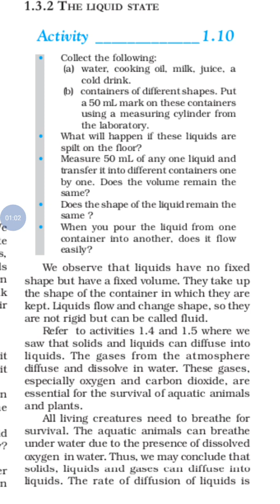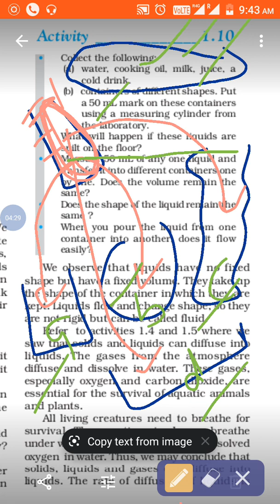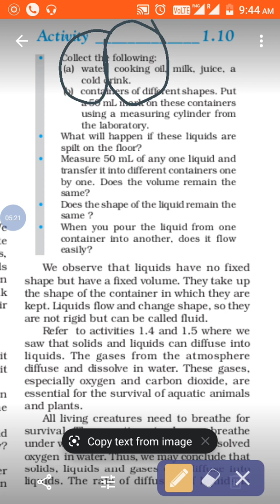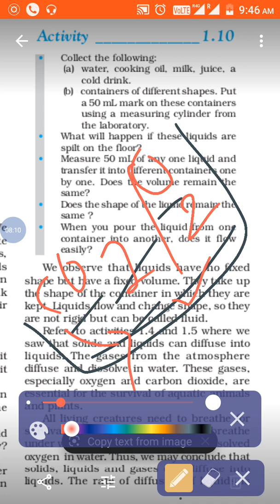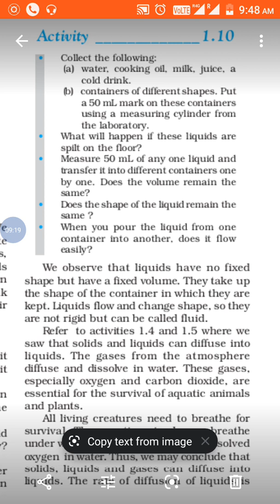Class 9, Chemistry, Ncert, activity 1.10, matter surrounding us